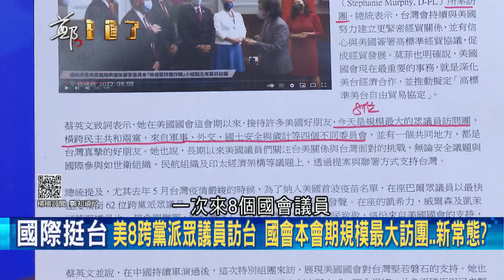高下立判! 同樣接受德國之聲尖銳專訪 朱立倫閃躲問題頻動怒.吳釗燮用堅定立場回應 專訪失態.兩岸考卷不及格 衝擊朱立倫2024總統夢?｜鄭弘儀主持｜【鄭知道了 精選】20220908｜三立iNEWS